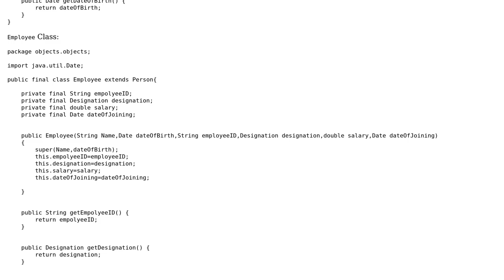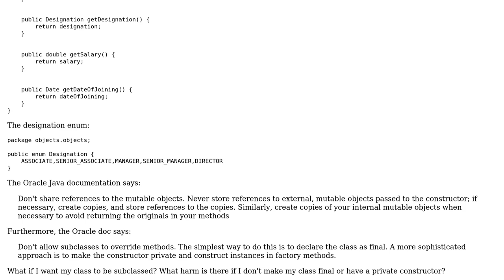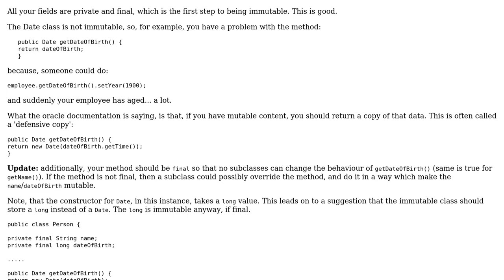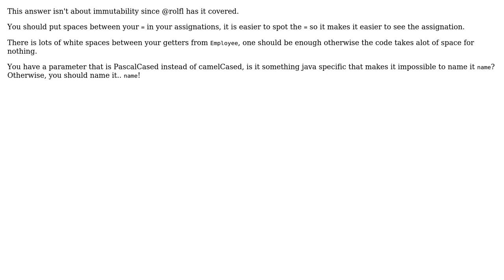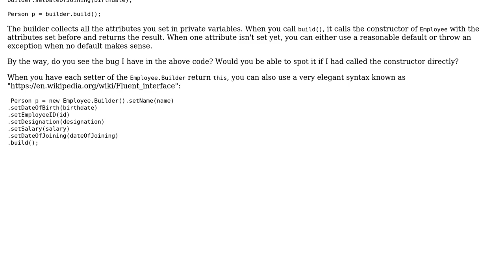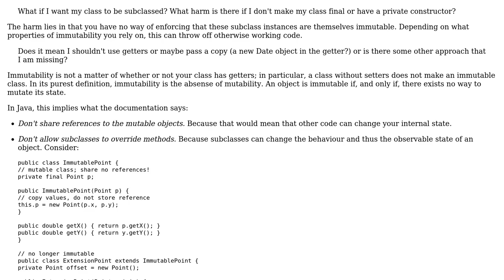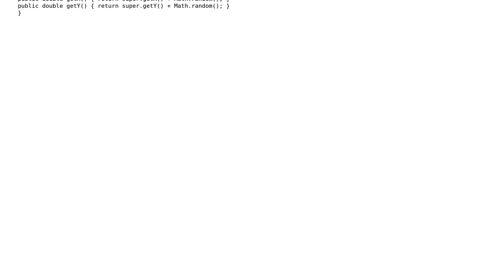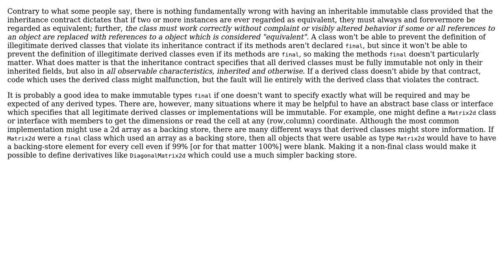Code Review: Immutable objects in Java (8 Solutions!!)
Code Review: Immutable objects in Java

With thanks & praise to God, and with thanks to the many people who have made this project possible! | Content (except music & images) licensed under CC BY-SA | Music | Images & others | With thanks to user supercat user Sleiman Jneidi user rolfl user Philipp user maaartinus user JvR user janos user Jamal user Ishan Soni user IEatBagels user fluffy and the Stack Exchange Network Trademarks are property of their respective owners. You are responsible for your own actions.